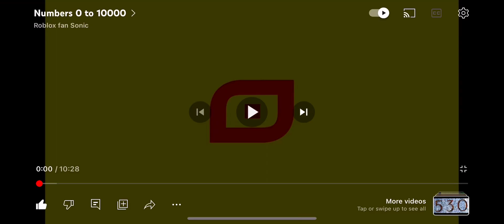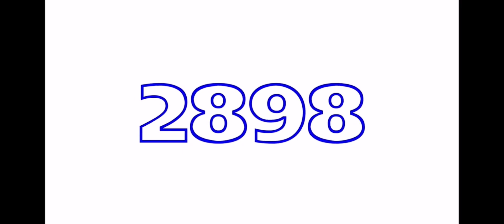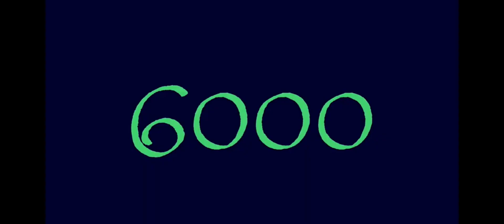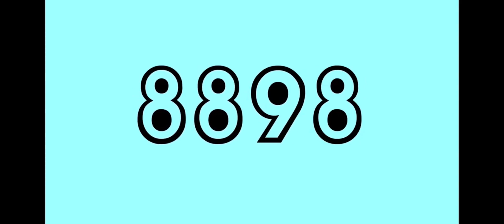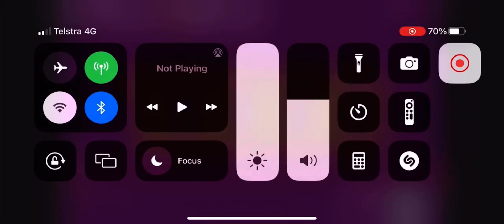Numbers 1 to 10000 2x speed